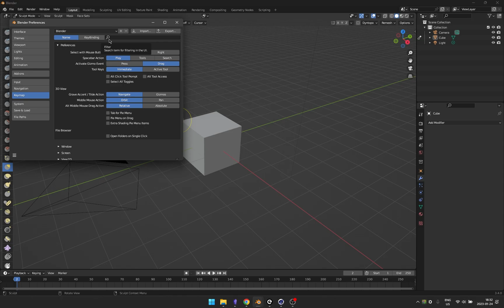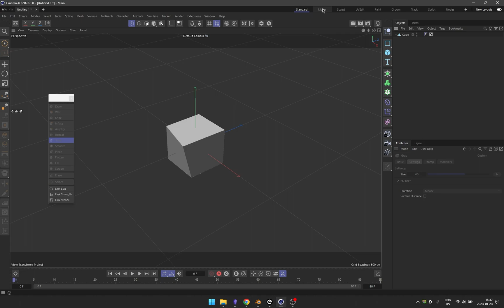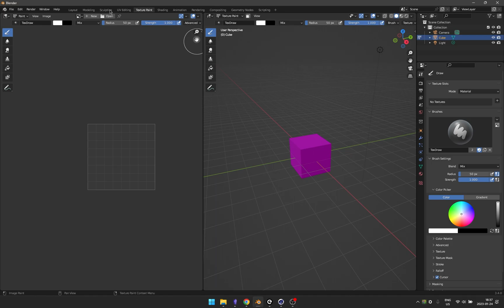How to mimic Cinema 4D navigation in Blender + extra tips on where to find stuff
Have you tried using Blender only to quit after 5 minutes because navigation sucks? Or have you changed to 'Industry standard' layout and now you can't follow any of the tutorials online? This guide is here to help you.

If I helped you, consider dropping couple bucks for me to buy food and continue on making these videos